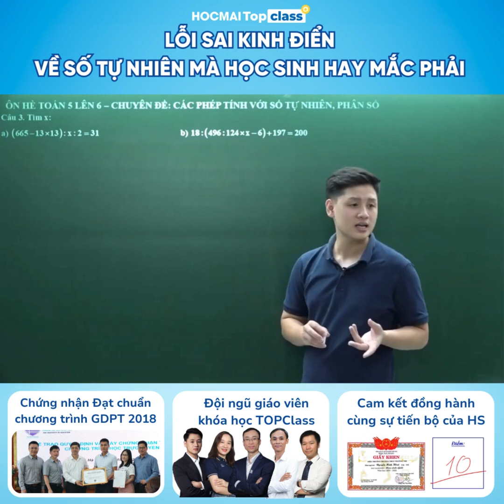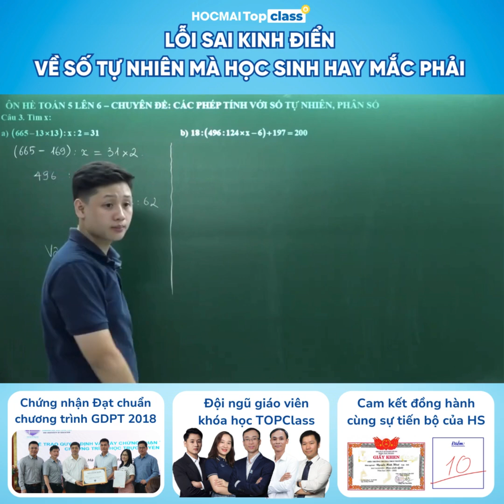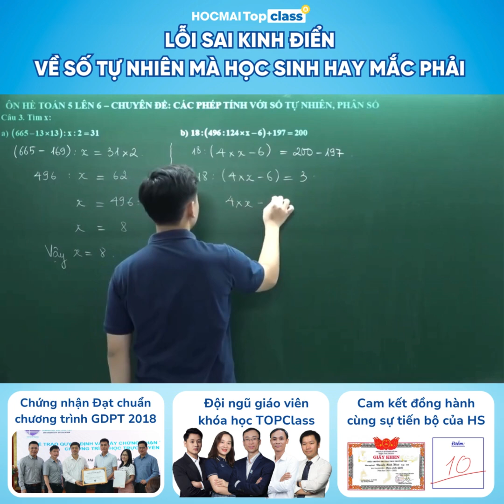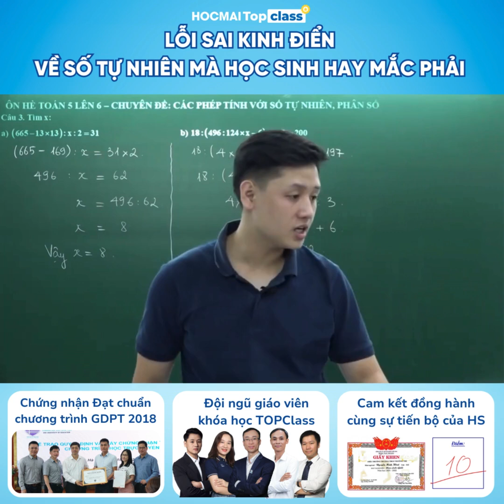LỖI SAI KINH ĐIỂN VỀ SỐ TỰ NHIÊN MÀ HỌC SINH HAY MẮC PHẢI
🔰Chuyên đề: Các phép tính với số tự nhiên, phân số
🔰Thầy Lê Ngọc Diên sẽ chỉ cho các con mẹo để tránh mất điểm khi làm bài, nhớ xem đến hết video nhé
HOCMAI - Nền tảng học trực tuyến số 1 Việt Nam